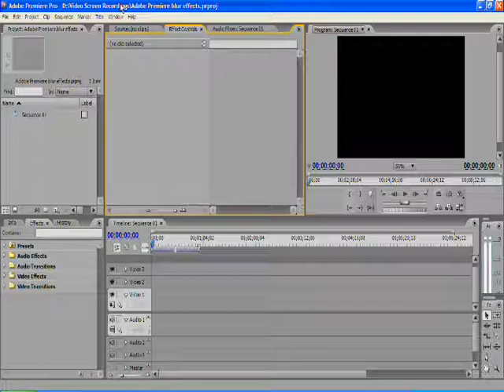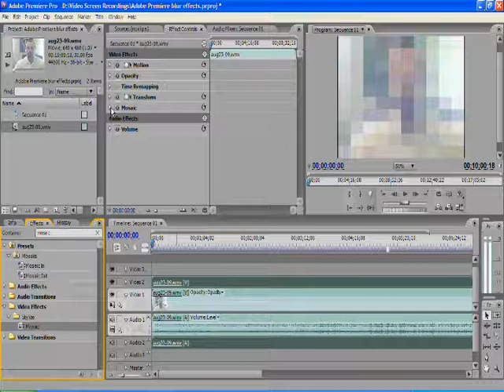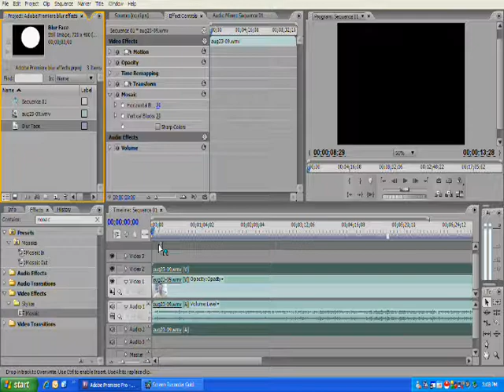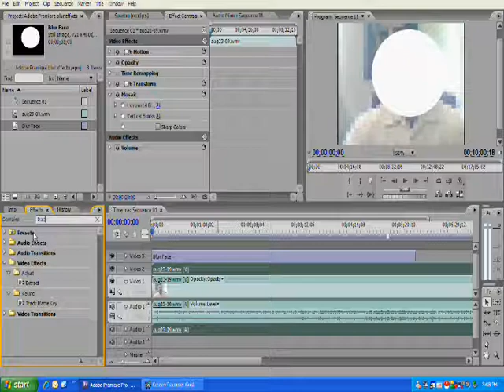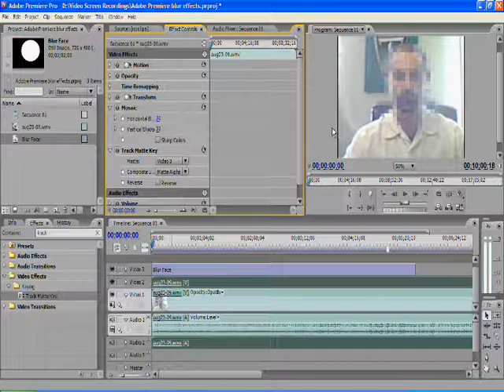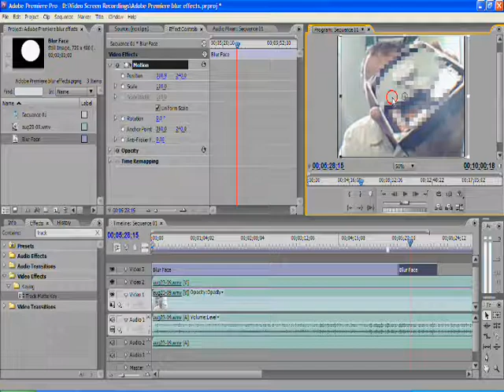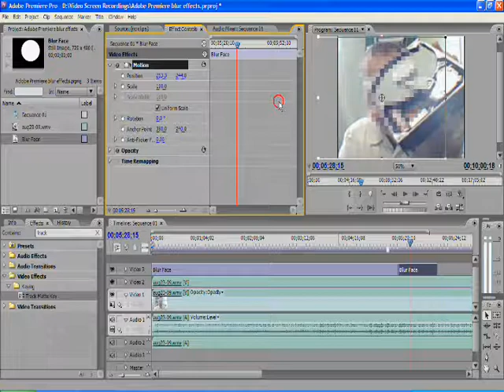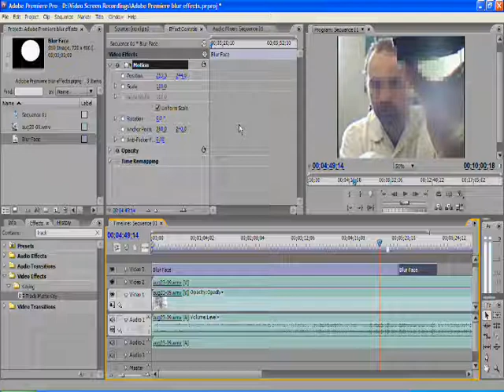episode 4: How to blur an image in a video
How to blur or censor an image in a video using Adobe Premiere CS3.